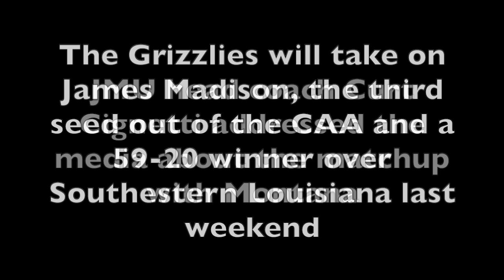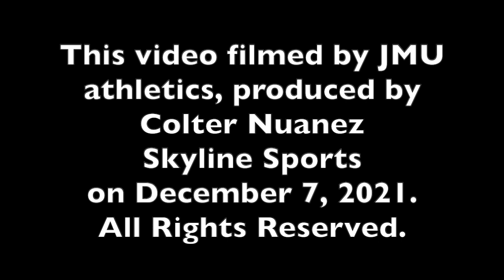Montana Football Press Conference: James Madison head coach Curt Cignetti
Montana posted a 57-41 win over Eastern Washington in Missoula on Friday night in Missoula. The Griz advance to the quarterfinals of the FCS Playoffs for the second year in a row to face third-seeded James Madison.

JMU fourth-year head coach Curt Cignetti talked about the FCS playoffs matchup in Harrisonburg, Virginia on Friday night.